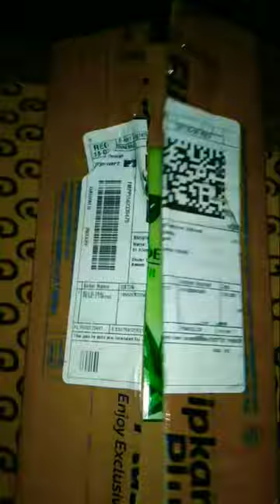JOY Pure Aloe body lotion#yasmin vlog & kitchen